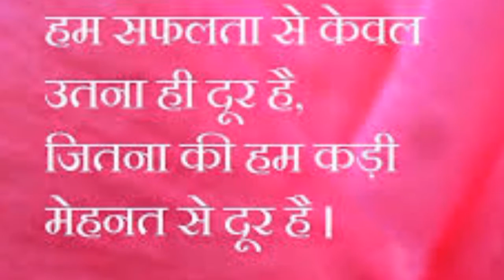UPCOCA Bill 2017 Explained-Uttar Pradesh Control of Organised Crime Act,2017-यूपीकोका बिल 2017-UPSC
UPCOCA Bill 2017 Explained-Uttar Pradesh Control of Organised Crime Act 2017.